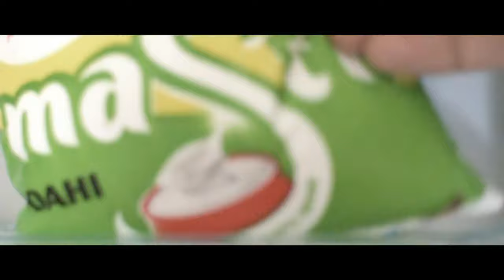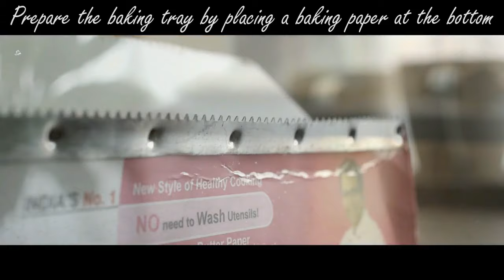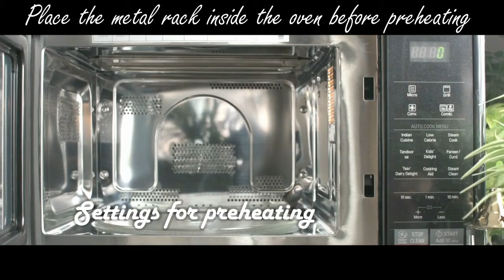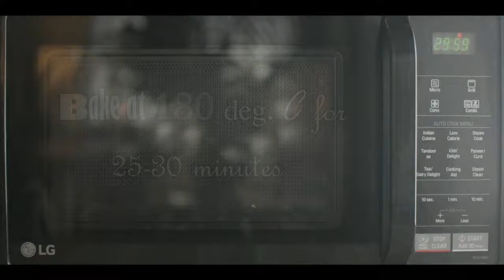Simple Eggless Chocolate Cake in Microwave Oven Using LG Microwave Oven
Kitchen Products & Utensils
LG Convection Microwave Oven
Pasabahce Food Container with Dome
Baking and Cooking Parchment
Silicone Steel Spatula
8 inch Square Cake Pan
150-Watt Hand Mixer
Measuring Cups and Spoon Set

Equipments & etc:
1. Camera: Sony a7 III
2. Lens: Sigma 35mm f/1.4
3. Lens filter: Kodak Variable 72mm ND Filter
4. Tripod: Digitek dtr 510vd
Vanguard Alta Pro 2+ 263AB
Manfrotto PIXI
5. Mic: Zoom H1n
6. Monitor: Lilliput
7. Slider: Proaim
Edit: Adobe Premiere Pro CC

Ingredients

1 cups all purpose flour (maida)
1/3 cup cocoa powder
½ cup water
4 tbsp curd or yogurt
1 tbsp water
1½ tsp baking powder
½ tsp baking soda
1 tsp lime juice
¼ tsp vanilla essence
¾ cups powdered sugar
¼ tsp salt
½ cup melted butter
50 g raisins (optional)

Instructions:
Step 1:
Take maida and mix with baking soda, baking powder, cocoa powder & salt and set aside. Powder the sugar in a mixer, melt the butter room temperature or by any other means. Then take a large bowl, add butter, sugar, curd and mix. When both the ingredients are mixed well, add vanilla essence, lime juice & raisins, beat till all the ingredients are well mixed. Make sure that there are no lumps.

Step 2:
Now preheat the oven at 180 degree Celsius. Meanwhile, prepare the baking pan.

Step 3:
Now pour the batter on the pans such that they are 2/3rd full and place them in the central rack of the oven. Bake at the same temperature for 25 to 30 minutes or till a toothpick inserted comes out clean.